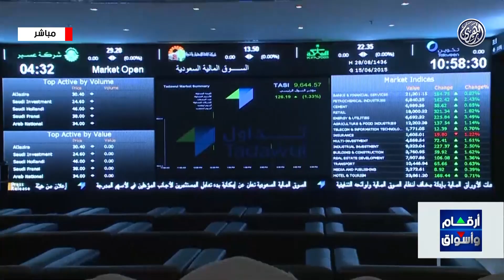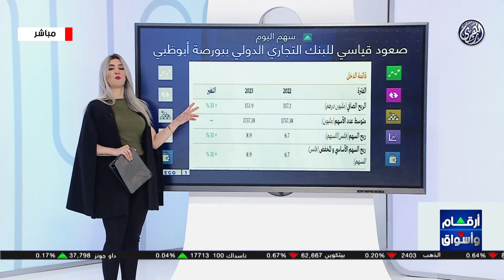أرقام وأسواق | سهم اليوم | البنك التجاري الدولي" المدرج فى سوق أبوظبي للأوراق المالية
سهم اليوم | البنك التجاري الدولي" المدرج فى سوق أبوظبي للأوراق المالية 17/4/2024
البنك_التجاري_الدولي صعد اليوم بنسبة قياسية بلغت أربعة عشر بالمائة فاصل اثنين وتسعين.. حيث افتتح السهم على سعر ثلاثة وستين فلسا، ليغلق عند اثنين وسبعين فلسا، بقيم تداول عالية اقتربت من نحو مائتي مليون درهم. .